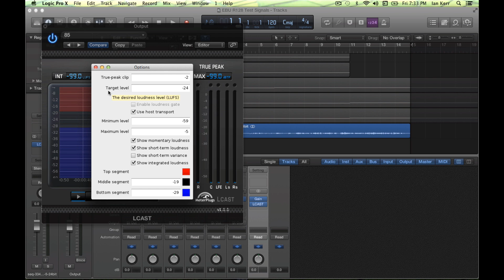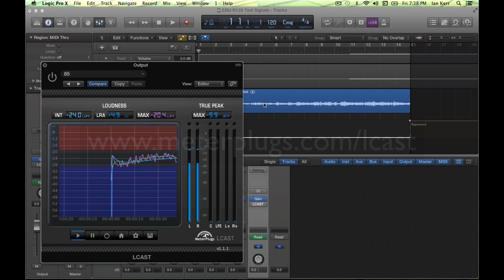"How to Measure Loudness in Logic X" by meterplugs.com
Learn three things:

1. How to target -24 LUFS (LKFS)
2. How to automate the bypass flag to measure a specific region
3. How to use offline bouncing to speed up measurements